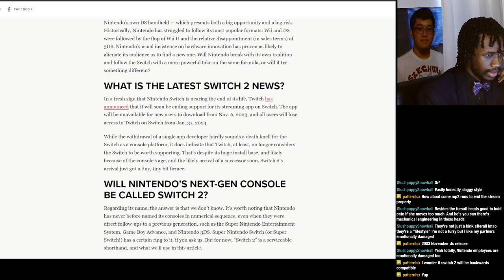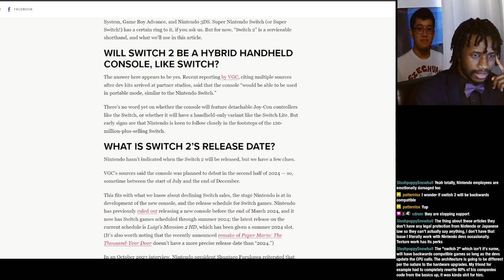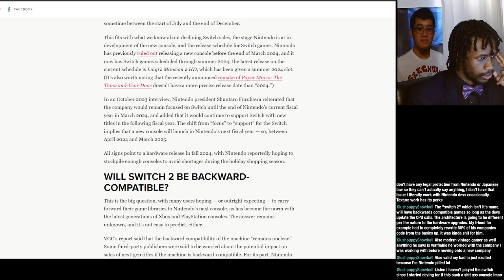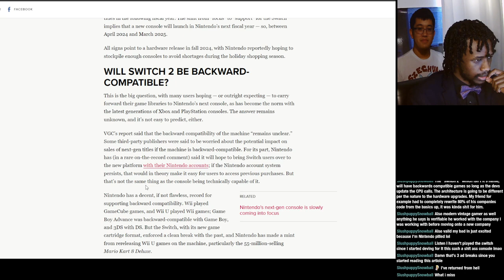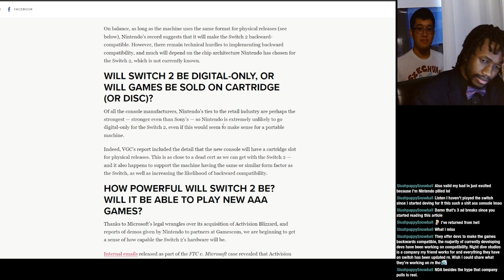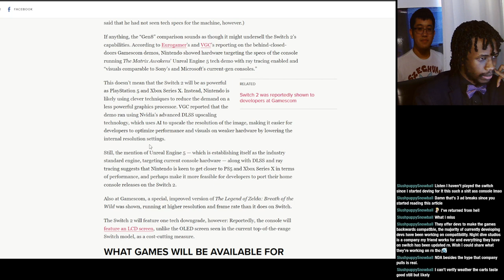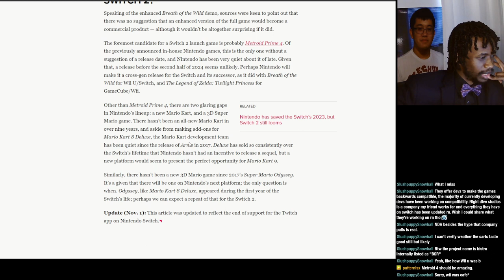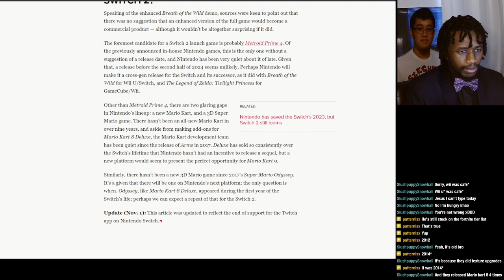Daldameht Streams - Switch 2 Article